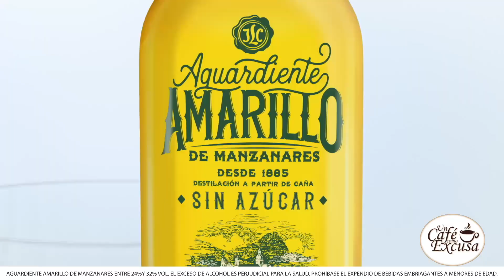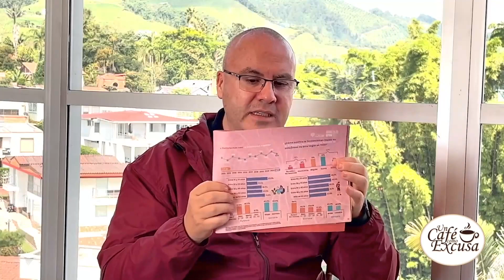"Calidad de Vida en Manizales: Perspectivas Ciudadanas con el Director de 'Manizales Cómo Vamos'"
En este video especial, nos sentamos con el director de 'Manizales Cómo Vamos', una organización que juega un papel crucial en la evaluación y mejora de la calidad de vida en Manizales. A través de su trabajo, han recopilado una gran cantidad de información valiosa y percepciones sobre cómo los ciudadanos de Manizales ven y experimentan su ciudad.

Acompáñanos en esta conversación profunda mientras exploramos el estado actual de Manizales a través de las cifras de percepción de la ciudadanía. Abarcamos temas desde el bienestar social y económico, hasta el entorno físico y la satisfacción con los servicios públicos. Además, el director proporciona una visión interna de las iniciativas y esfuerzos que están en marcha para abordar los desafíos y oportunidades que se presentan.